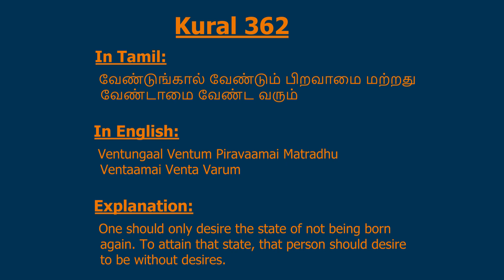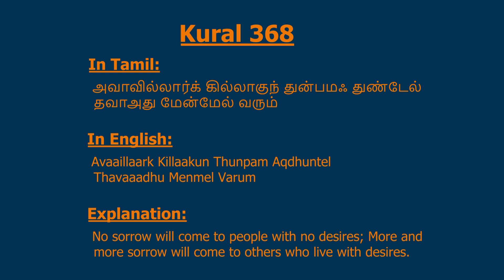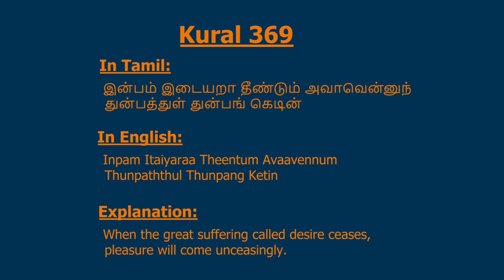Curbing of Desire (Chapter 37) | அவா அறுத்தல் | Thirukkural in English | Araththuppaal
Video series on Thirukkural in English.
Thirukkural is a classic Tamil language text authored by the Tamil poet Thiruvalluvar. In this series, I tried to translate all the Kurals into English.
As I am in the learning phase, I definitely will make mistakes. Please feel free to point out if you find any in the comments section.

Contents of this Video:
0:00 - Intro
0:03 - Avaavaruththal
0:11 - Kural 361
0:25 - Kural 362
0:39 - Kural 363
0:54 - Kural 364
1:07 - Kural 365
1:22 - Kural 366
1:34 - Kural 367
1:48 - Kural 368
2:01 - Kural 369
2:11 - Kural 370
2:24 - Conclusion

Please check out this website to learn more about Thirukkural.